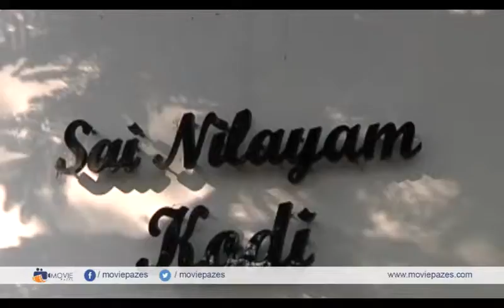Celebrities Pay Homage to the Great Director Kodi Ramakrishna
Watch Celebrities Pay Homage to the Great Director Kodi Ramakrishna